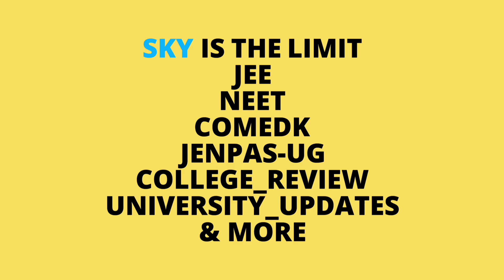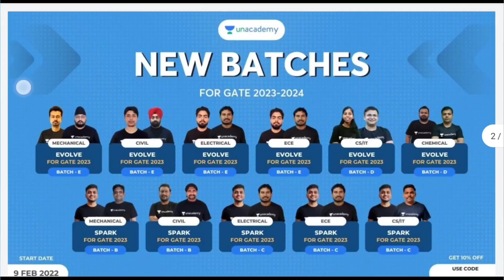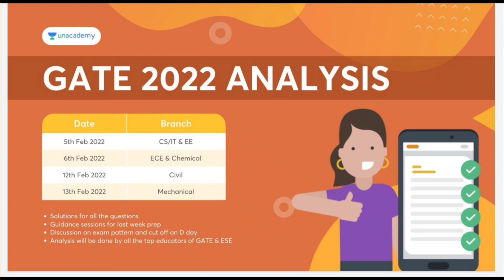OFFLINE EXAM BUT CLASS IN ONLINE MODE ? 😭 | west bengal online exam | wbscte exam news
west bengal school college closed
makaut notice
makaut semester
makaut news
ugc guidelines
ugc news
ugc updates
makaut
calcutta university
kalyani university
burdwan university
madhyamik 2021
uccha madhyamik 2021